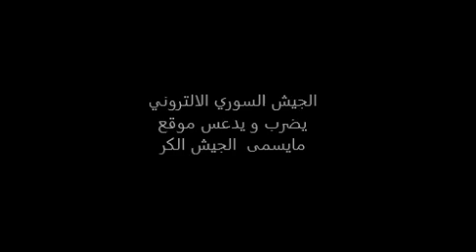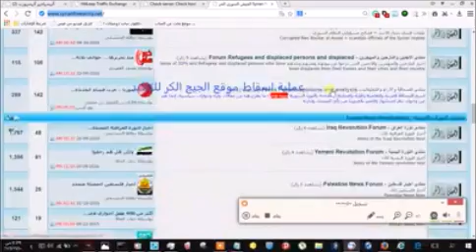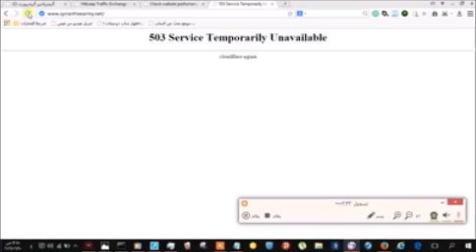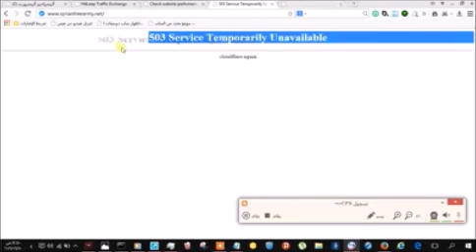ضرب موقع الجيش الكر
الجيش السوري الالكتروني
عاجل
يقوم بضرب موقع مايسمى الجيش الحر ودعس على الموقع باكمله
رجال الجيش السوري الالكتروني
حاضرون في كل مكان وزمان
مع تحيات قسم الهكر والبرمجيات